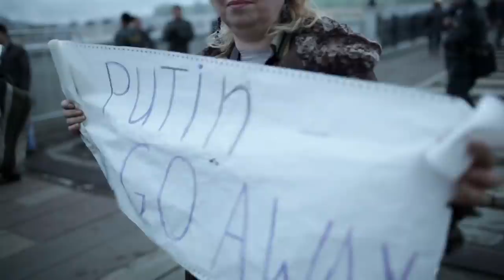The Truth About Vladimir Putin's Daughters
Russia, a land of beauty and magic, and of some controversial ideas, many of which are held by its long-time leader Vladimir Putin. But this enigmatic figure has a soft side, at least according to his ex-wife. Before they divorced, the couple had two girls, and if the official government website is to be believed, Putin lovingly spoiled them.

But who are Putin’s daughters? What kind of women did they become, and does the President of Russia have a third child? His two confirmed girls grew up to be quite accomplished in their fields, but there is more to the truth about Vladimir Putin’s daughters.